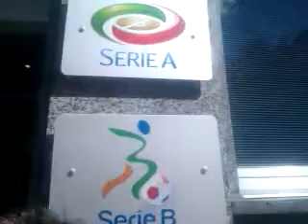Il re del palleggio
Singolare fuori programma in occasione dell'ultima riunione della Lega calcio: protagonista un attempato funambolo in cerca di ingaggio.